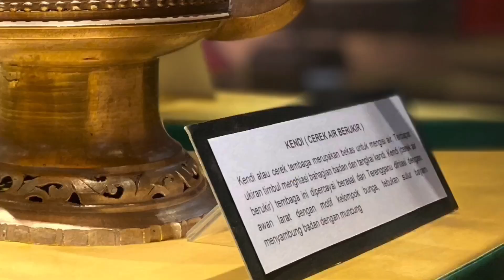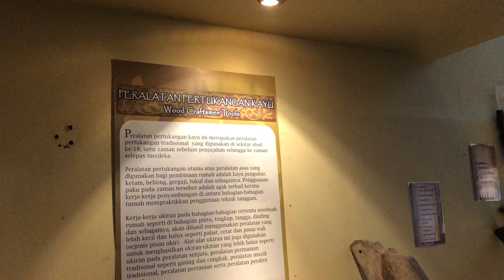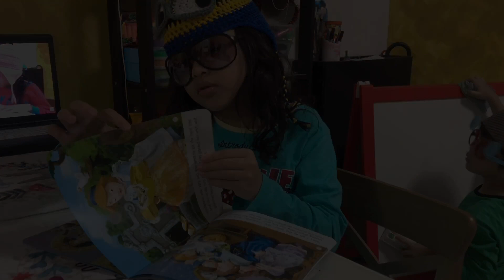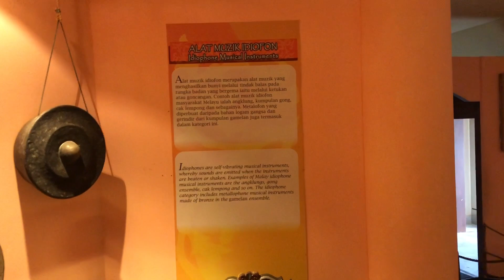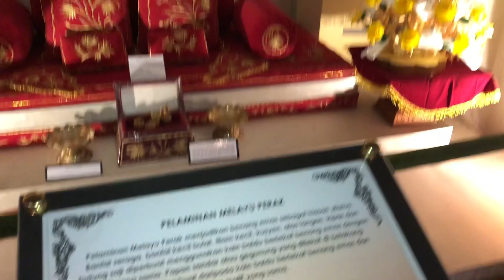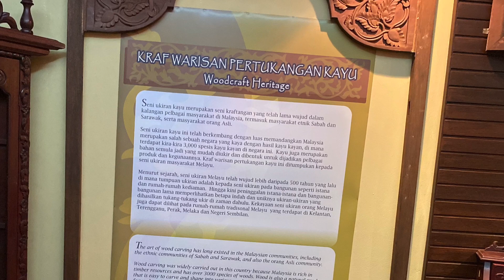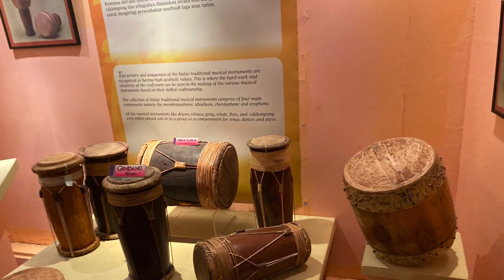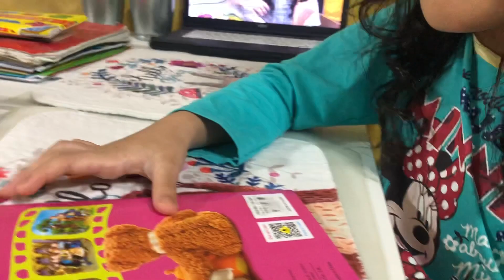Cinderella | A Day at The Museum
Classic Fairy Tales